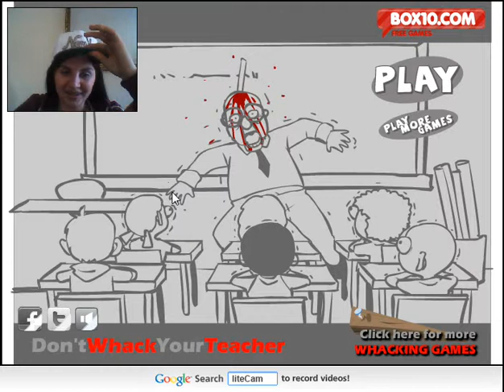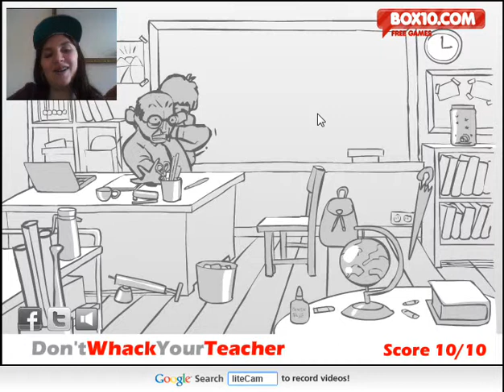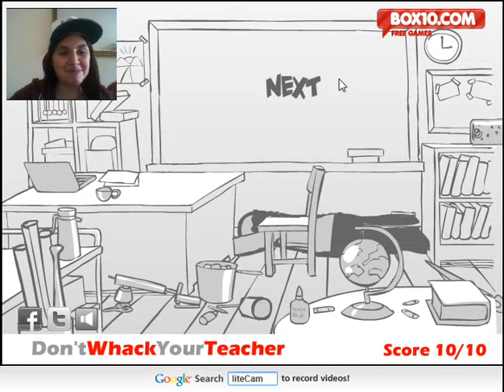Whack Your Teacher! | Played by Bex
FINISH HIM!!!